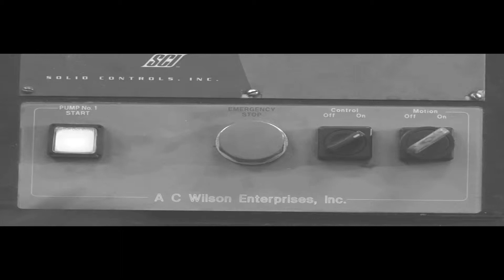manufacturing and wholesale 8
manufacturing and wholesale 6